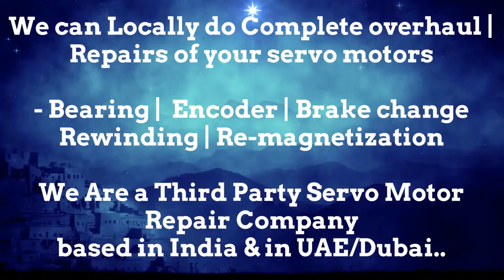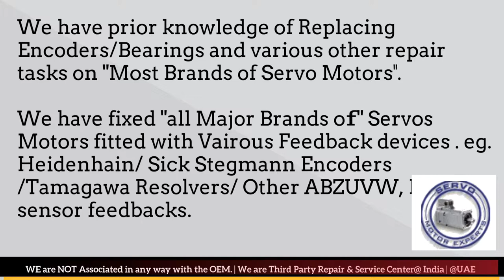ABB Baldor New Servo motor Dealer in Stock buy Dubai stock Encoder Resolver Angle Adjust Align UAE